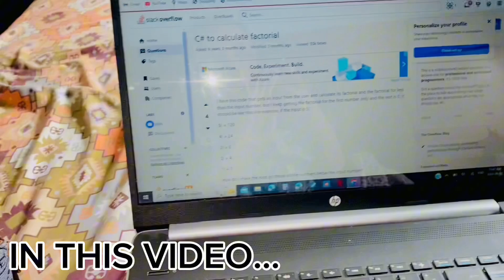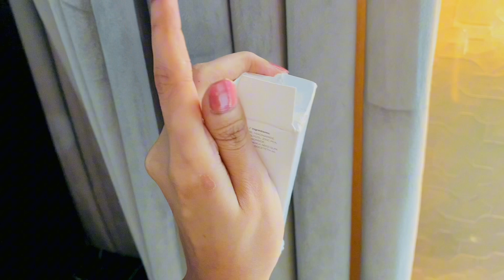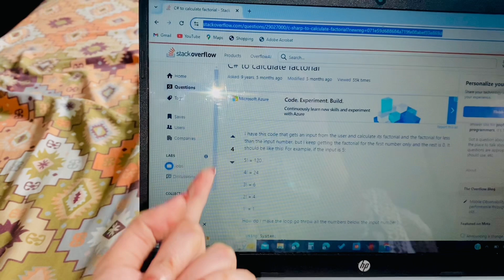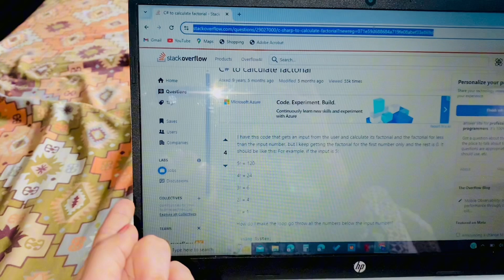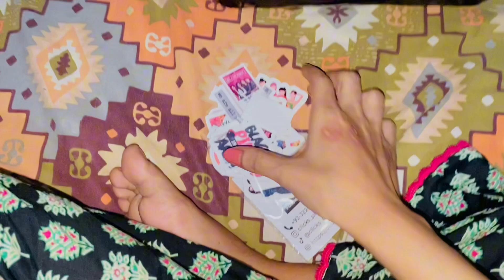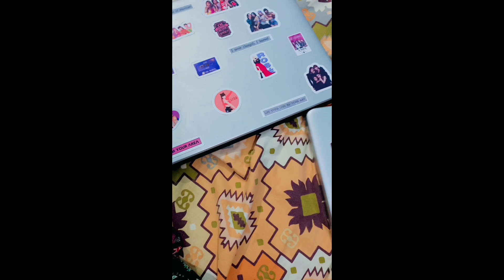Subha Subha Uth Gai Early morning 🌅|| Recreation with BlackPink bag 🎒